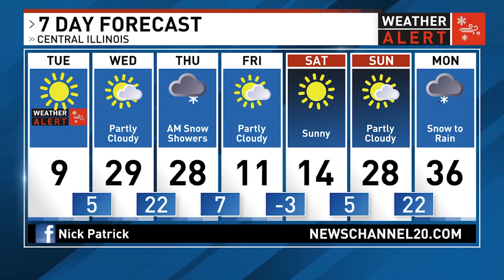WRSP Weather: Nick Patrick Has What You Need To Know About The Weather For Your Day Today